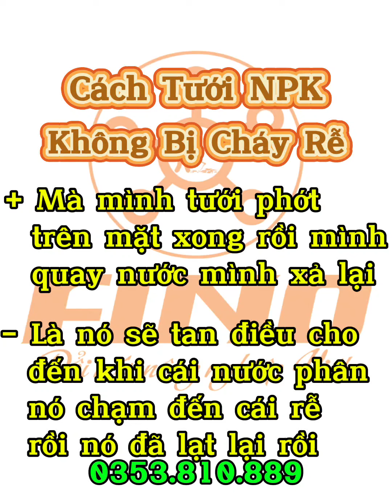Cách tưới NPK không bị cháy rễ | Cơ chế gây quéo rễ, cách pha, cách tưới, tỉ lệ pha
***Tính Chất Sản Phẩm***
- GP 90: Phân bón hữu cơ hỗn hợp chứa Fulvate (muối của Fulvic) nhập khẩu Mỹ.
- VS FINO x10: Vi sinh mật độ cao chặn bệnh: nứt thân xì mủ, thối nhũng, thán thư, héo xanh, ghẻ, thối rễ, bã trầu, mắt cua,.. Vi sinh tiếp tục phát triển ở vườn, hiệu quả kéo dài.
- VS FINO: Ngăn ngừa héo xanh, thối rễ, tuyến trùng. Phun lá ngăn ngừa đốm lá ướt rụng lá chân, thối trái.
- TOMTOI: Xanh bền màu mỡ gà, cứng cây, dày lá, chắc trái, nặng trái.
- FINO NỀN: cung cấp nền nguyên liệu dinh dưỡng đa dạng, đầy đủ chất giúp cho tế bào có kết cấu vững chắc hơn, cây phát triển bền hơn, nặng ký, màu đẹp, quả ngon ngọt hơn.
- CaBoSi (Canxi Bo Silic): Chống rụng bông, tăng đậu trái, chống nám trái, cứng chắc trái. Bổ sung Silic giúp cây tăng sức chống chịu, tăng đề kháng. Canxi dạng Chelates dễ hấp thu hơn, tối đa hơn so với sản phẩm thông thường.
- Gói 3k: Cây vươn cao, bật mạnh nhưng vẫn dày lá, tốt bền, năng suất đạt đỉnh cao.
- Xô 3k: Kích rễ, kích đọt. Vừa bật, vừa bền, hữu cơ cao. Nguyên liệu có độ hữu cơ (nước) cao lên đến 20%.
- Can Tưới: Hữu cơ nước từ động thực vật. Bổ sung Humic
Humic[k]Mỹ
- Humic[k] Mỹ: Kích rễ, kích đọt, tăng hấp thu dinh dưỡng, ổn định pH, phục hồi cây suy, vàng lá thối rễ.
- TRICHO FINO: Kiểm soát hiệu quả nấm bệnh, phân giải lân, giải độc hữu cơ, cân bằng pH đất, ủ hoai phân chuồng_vỏ cafe_rơm rạ.
- Nấm Ký Sinh FINO: BT sản sinh ra Protein độc tố phá hủy dạ dày loài miệng nhai. Nấm xanh phát tán bào tử ký sinh hút dinh dưỡng bên trong côn trùng gây rụng đốt, rụng cánh.

🏢Thông tin địa chỉ:
- Chi Nhánh DakLak       : 77 Nơ Trang Long, An Lạc, TX.Buôn Hồ, Đăk Lăk
-  Chi Nhánh Đồng Nai   : Tổ 13, Ấp 1, xã Phú Lộc, Tân Phú, Đồng Nai
- Chi Nhánh Đồng Tháp : TL849, Ấp Tân Trong, xã Tân Mỹ, Lấp Vò, Đồng Tháp
- Chi Nhánh Hồng Ngự  : 88 QL30, An Bình A, Hồng Ngự, Đồng Tháp
- Chi Nhánh Trà Vinh      : 1145, Ấp Trà Ốp, xã Tân An, huyện Càng Long, tỉnh Trà Vinh.
- Văn Phòng Hồ Chí Minh: C5/39, đường số 11, phường Linh Xuân, TP. Thủ Đức, HCM
- Chi Nhánh Dĩ An: Khu Đô Thị Trung Tâm Hành Chính Thị Xã Dĩ An, Bình Dương
-🏭 Nhà máy sản xuất :
  + Xưởng 1:Số 101, Khóm Thành Nhân, Xã Thành Lợi, Bình Tân, Vĩnh Long
  + Xưởng 2: Ấp 4, Phú Lộc, Tam Bình, Vĩnh Long